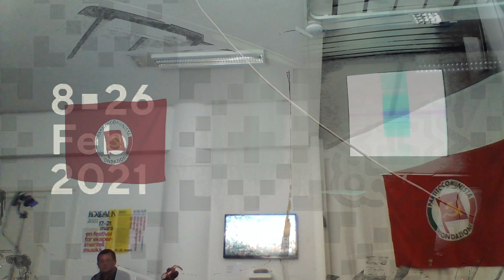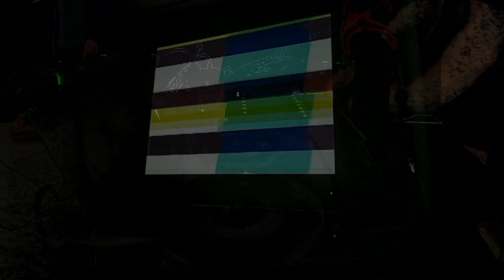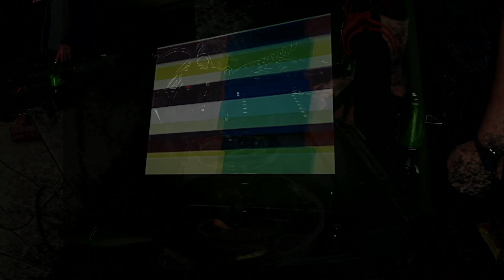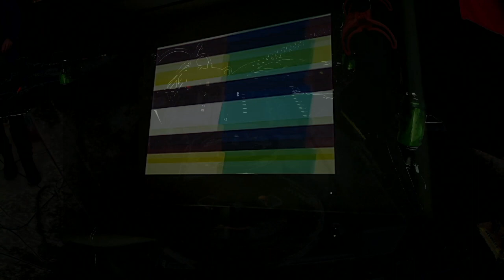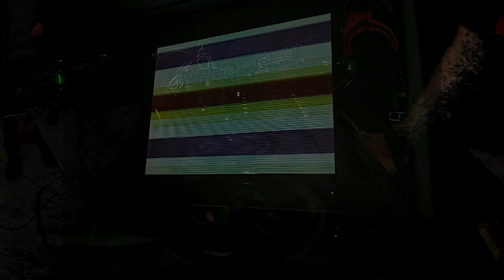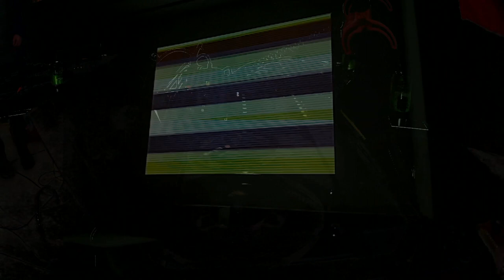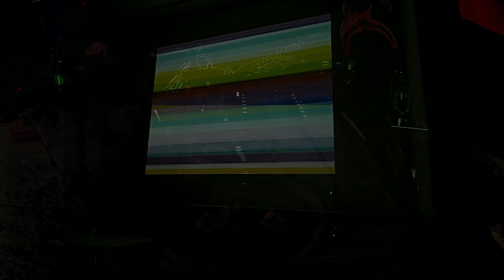TransPiksel 2021 - last concert: David Brown (NO)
JUEVES 25 FEB